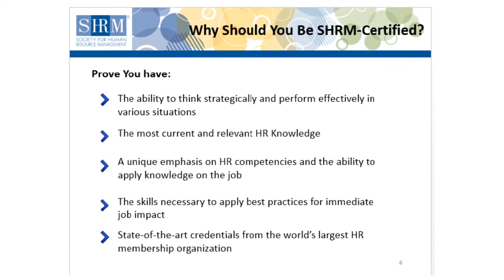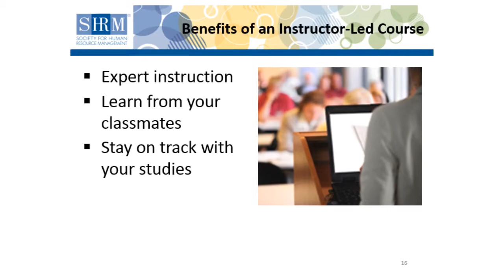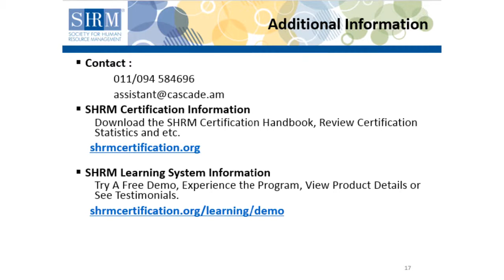"SHRM in Armenia" Introduction